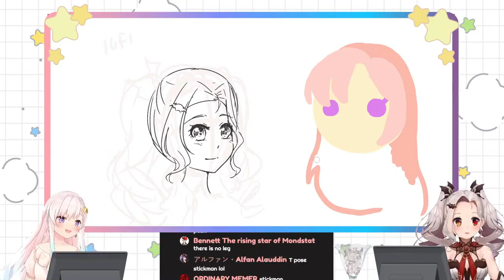[ Hololive sub indo ] Stay Positive brother,memang sih gk pakai celana,tapi pakenya Rok !!